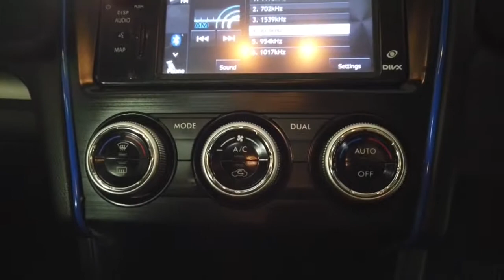2013 SUBARU XV Ryde, Sydney, New South Wales, Top Ryde, Australia 283622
Red New 2013 SUBARU XV available in Ryde, New South Wales at North Shore Mitsubishi.

Huntermotive
603 Victoria Road